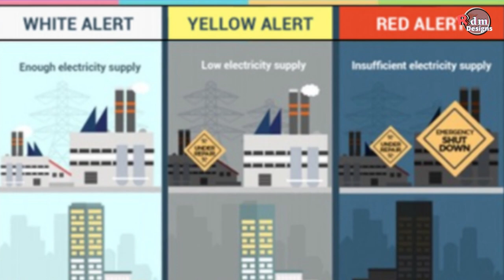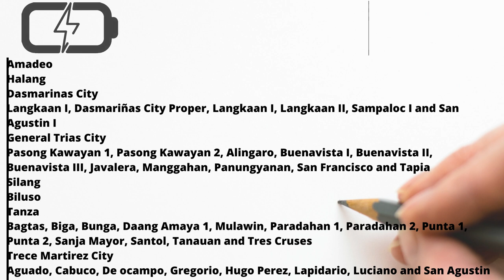Meralco Power Interruption for June 2, 2021